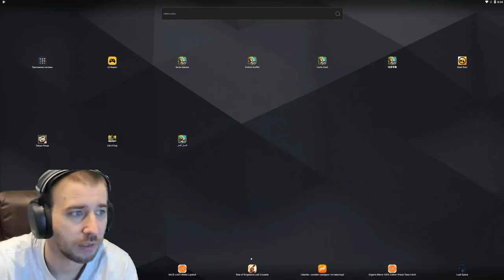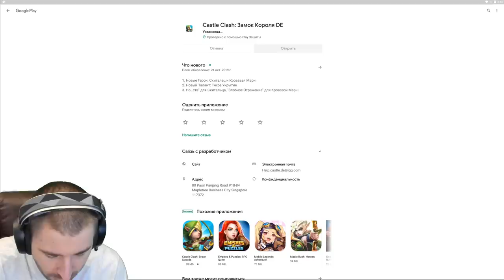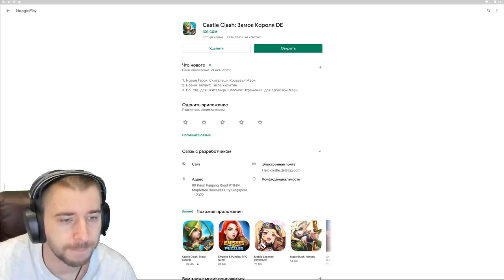НОВЫЕ КОДЫ КУЗНИЦЫ ЛЕПРЕКОНА \ НОВЫЕ ХВАТАЙКИ \ ПОДАРКИ АВИАРА \ БИТВА ЗАМКОВ \ CASTLE CLASH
1 1 3 3 - Преп роста*100
3 1 2 2 - Крис апекса*400
2 2 2 2 - Ящик обликов героев 2ур*50
2 2 3 1 - Кристалл Волч*20
2 3 2 1 - Руна эмблемы 2ур*2
1 2 1 4 - Мешок эмблем 8ур*1
💲 ПОДДЕРЖКА КАНАЛА (Сообщение будет видно на стриме) :